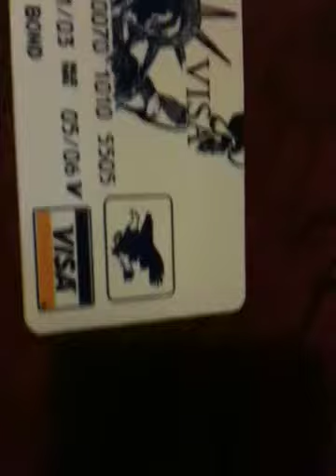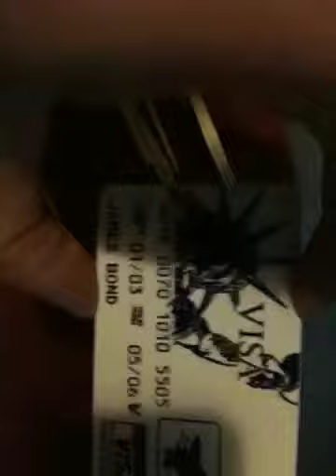Visa credit card lock picks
Stole this bad boi from James bond - nah dx ~7usd